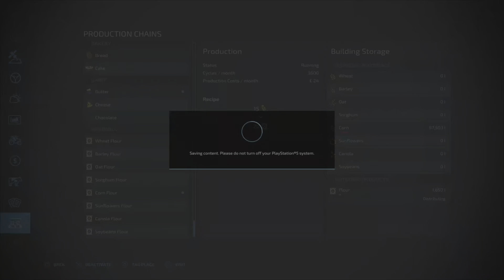American falls on PS5#10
Harvesting with the new Reaper